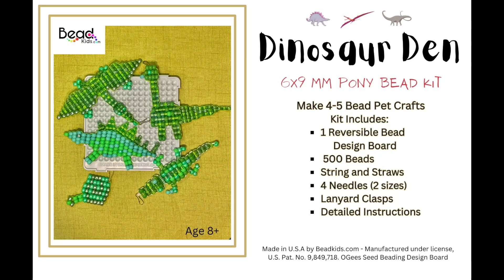PTERODACTY dinosaur from Beadkids.com. Available in the Dinosaur Den kit - all the supplies you...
PTERODACTY dinosaur from Beadkids.com.  Available in the Dinosaur Den kit - all the supplies you need to make these 5 cute dinosaurs.